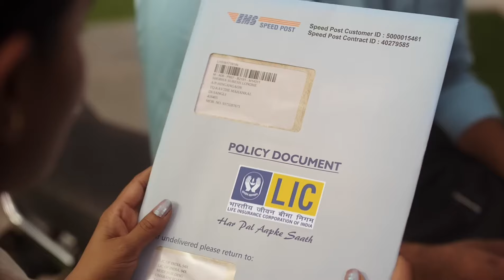sujangarh Holi program 2024 || लुहार गाड़ा बनोरी 2024 || सुजानगढ़ होली प्रोग्राम || ‎@ARUNSUJANGARH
sujangarh holi program 2024 || लुहार गाड़ा घिदड़ 2024 || सुजानगढ़ होली प्रोग्राम || ‎@ARUNSUJANGARH